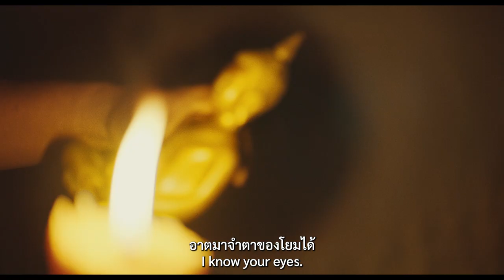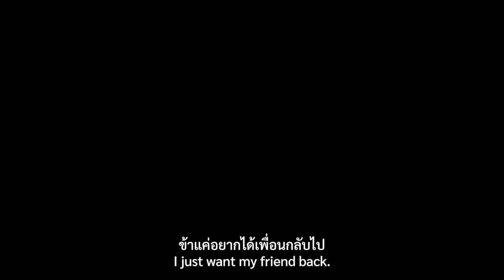Karmalink คาม่าลิงค์ ล่าสมบัติคนระลึกชาติ | Official Trailer ซับไทย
ตัวอย่าง
เตรียมพบกับหนังไซเบอร์พังค์ไซไฟ พุทธ
ฝีมือผู้เขียนบท บ่มีวันจาก หนังลูปเวลาไซไฟพุทธ
กับหนังเรื่องใหม่ ผกก. ดาวรุ่งหน้าใหม่
เจ้าของรางวัลหนังยอดเยี่ยมหลายสำนัก
และเข้าชิงรางวัลหน้าใหม่ยอดเยี่ยมจากเทศกาลเวนิซ

เข้าฉาย 26 ม.ค. นี้ ที่ SFcinema 🍿❤️

| คลิปและข้อมูลจาก HAL